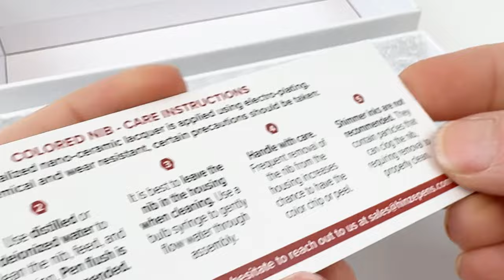Unlocking Nature's Elegance: Hinze F24 Butterfly Cove Fountain Pen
In this video, we are showing off the Hinze F24 Butterfly Cove fountain pen! Crafted for the discerning writing enthusiast, the Hinze F24 Butterfly Cove Fountain Pen is a marvel of elegance and craftsmanship. It is fitted with a premium stainless steel #6 size nib, renowned for its smooth flow and reliable ink delivery. This nib promises a writing experience that is both luxurious and precise!

Whether you're a beginner or a seasoned fountain pen user, I hope you'll enjoy this unboxing video of the Hinze F24 Butterfly Cove fountain pen!

Ready for more details about the Hinze F24 Butterfly Cove fountain pen?

See the unboxing of the Hinze F24 Butterfly Cove fountain pen up close. Learn how to change the ink and see what comes with the pen and how it is packaged as we unbox the item. Get your Hinze F24 Butterfly Cove fountain pen